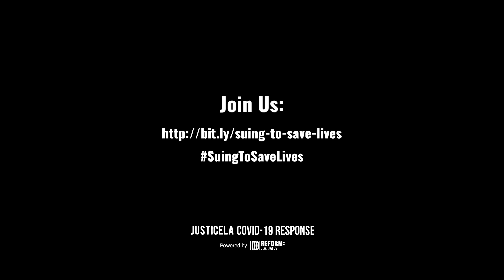SuingToSaveLives - Brandon Flynn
Reform LA Jails and other criminal justice reform coalition partners are suing Sheriff Alex Villanueva and the Los Angeles Board of Supervisors to save lives from coronavirus in L.A. County Jails.

We can raise our voices with such intensity and fervor that the Los Angeles criminal justice system will be forced to listen. We can and will demand the respect, health, and wellness that all Angelenos deserve.

Please join Brandon Flynn and Reform LA Jails, and sign on as a citizen plaintiff today